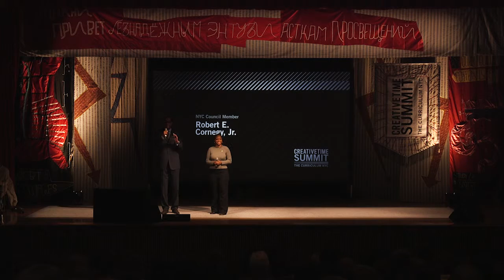Creative Time Summit NYC | Welcoming Remarks: Councilman Robert E Cornegy Jr